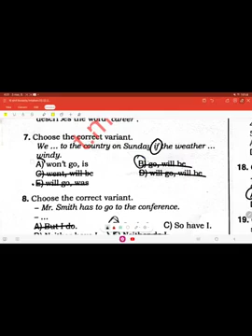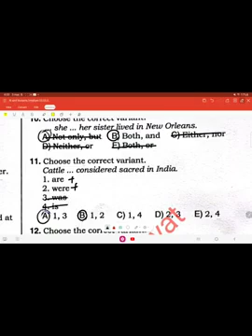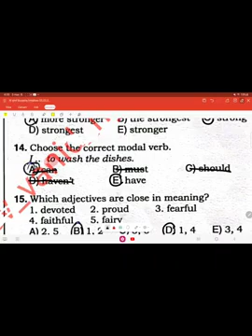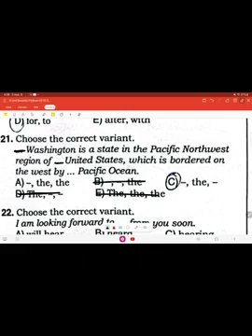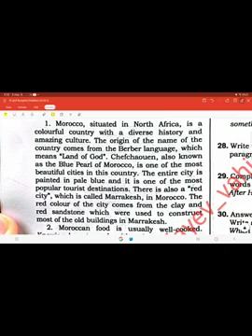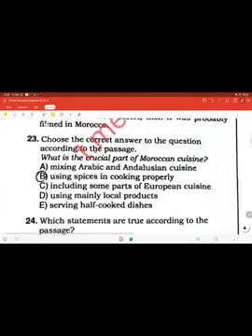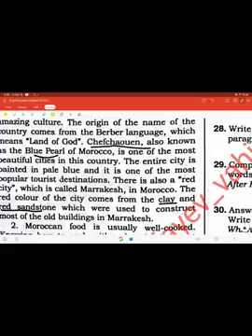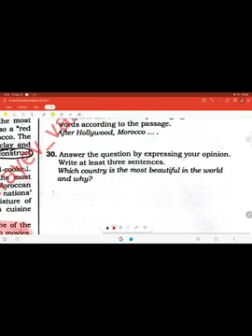03.03.2024.Buraxılış imtahanı sualları. İngilis dili sualları. Almaz Şirani.